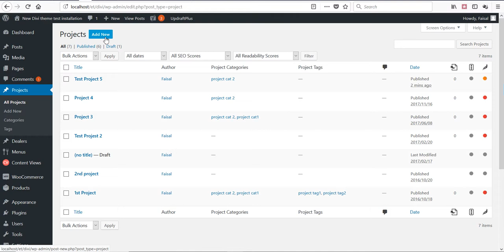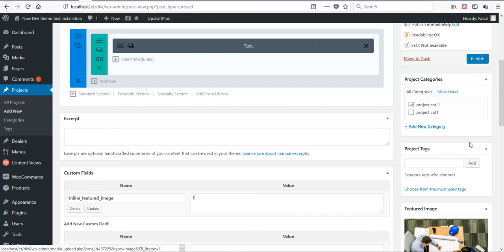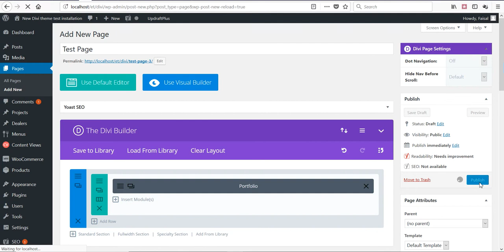How to create Portfolio Grid in Divi